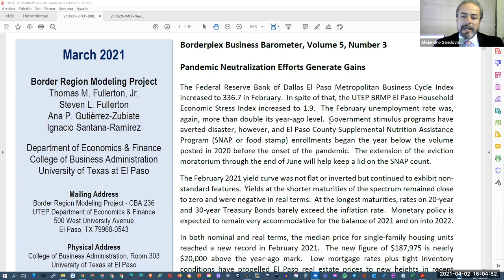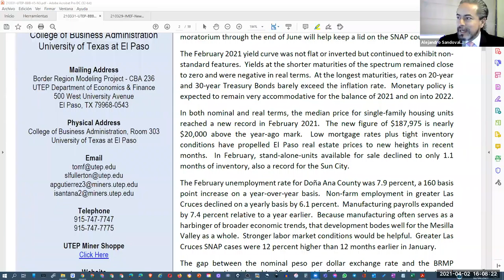[SNR] Solo Negocios Radio del 02 de abril de 2021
Entrevista: Dr. Luis Felipe Siqueiros Falomir, Secretario de Secretaría de Desarrollo Urbano y Ecología con el tema Transporte Público.